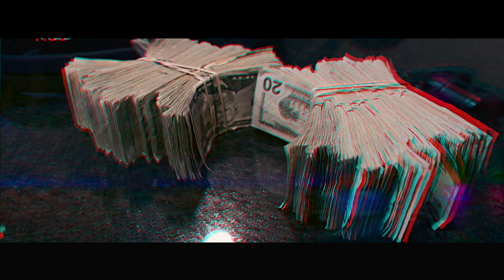FreeGrams Boo - The Goat [Shot By @RayShotItProductions]